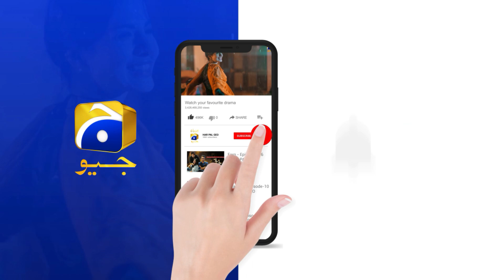Grift Episode 21 || Ali Abbas - Saniya Shamshad || 𝐁𝐞𝐬𝐭 𝐌𝐨𝐦𝐞𝐧𝐭 𝟎𝟐 || Har Pal Geo